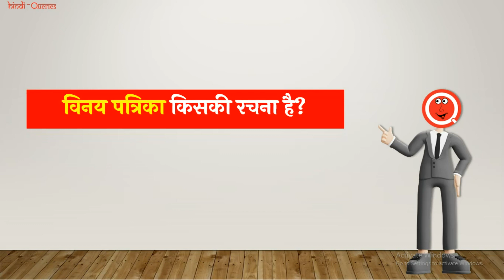विनय पत्रिका किसकी रचना है? | Vinay Patrika Kiski Rachna Hai | HindiQueries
हैल्लो दोस्तों इस वीडियो में मैंने आप लोंगों को बताया है की "विनय पत्रिका किसकी रचना है (Vinay Patrika Kiski Rachna Hai)?"